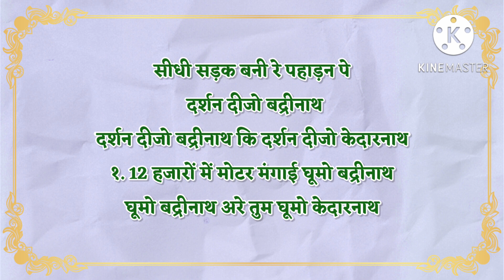tirthkegeet बद्रीनाथ केदारनाथ जी का गीत🌹सीधी सड़क बनी रे पहाड़ों पर दर्शन देओ बद्रीनाथ Darshan do